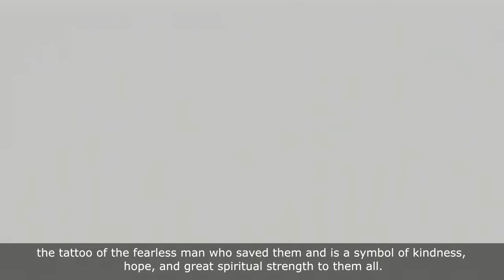HANAYAMA KAORU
Sorry i have to reupload this one
📕Manga/Anime: BAKI
🙎🏻‍♂️Author/Artist: Keisuke Itagaki
Kaoru's childhood was as severe and heavy as he is.
This somber small kid in diapers from birth becomes stronger than every other ordinary human.
In his adolescence, he already had incredible grip strength.